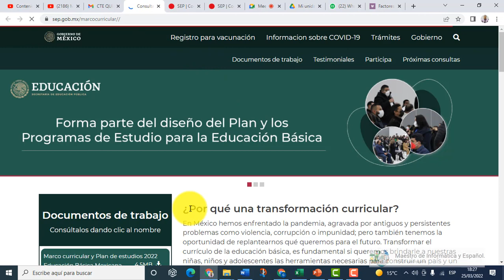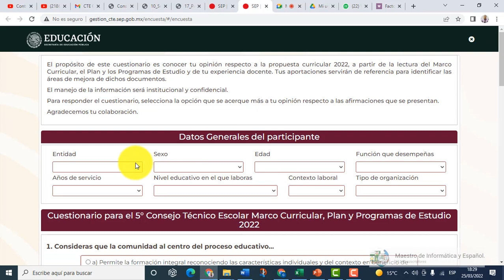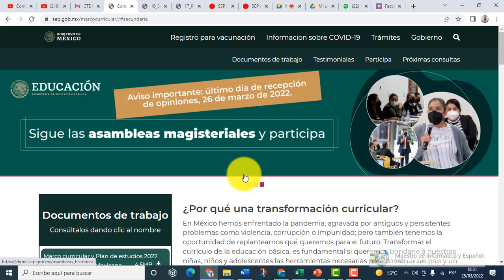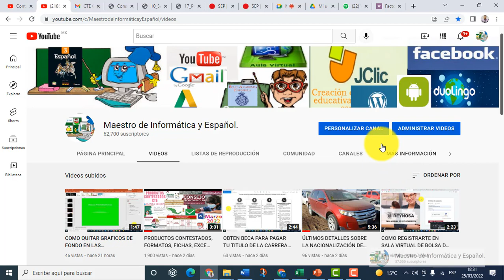CONSULTA Y PARTICIPA EN EL NUEVO PLAN DE ESTUDIOS 2022 NUEVO DISEÑO CURRICULAR